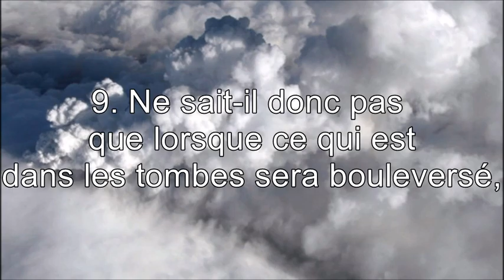100.Sourate Al Adiyat (Les Coursiers) Abdel Rahman Al 'Ossi عبدالرحمن العوسي سورة العاديات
100.Sourate Al Adiyat (Les Coursiers) Abdel Rahman Al 'Ossi عبدالرحمن العوسي سورة العاديات